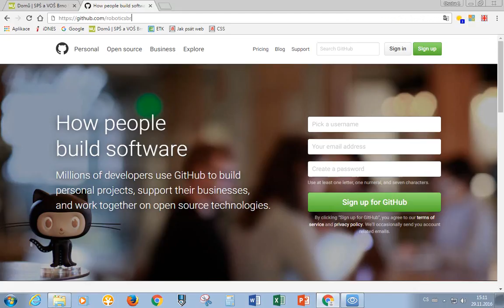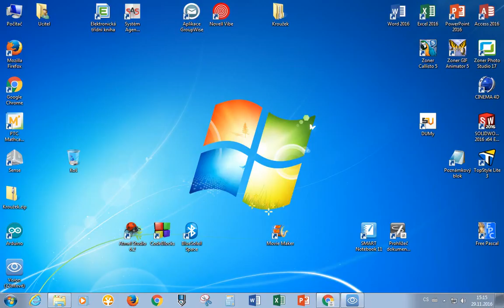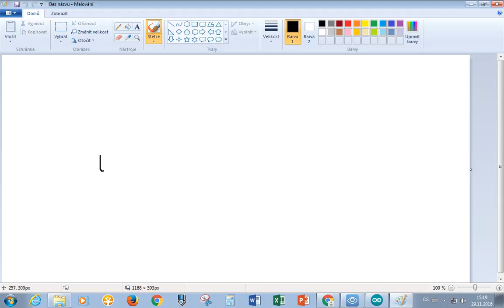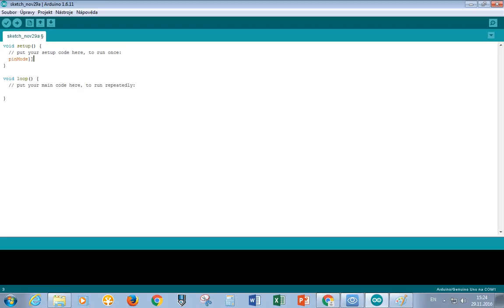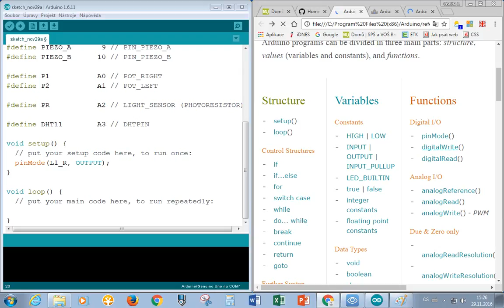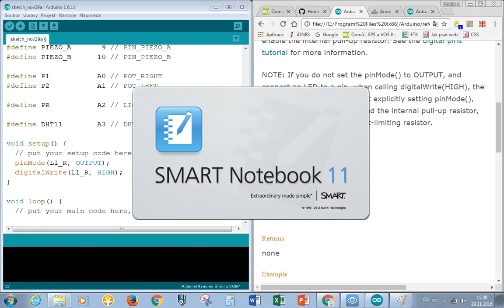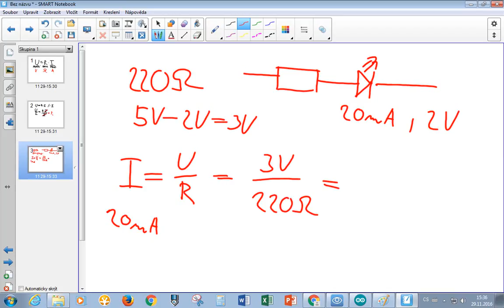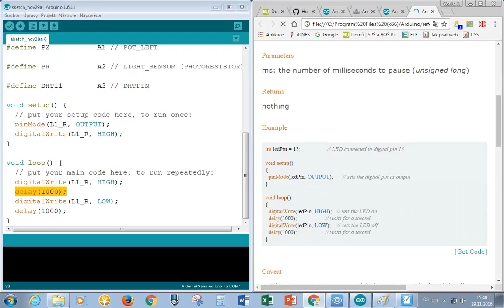Robotika Sokolská - 12a. kroužek (29.11.2016) - Arduino - 1. seznámení s ALKS a rozblikání LEDky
12a. kroužek (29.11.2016) - Arduino - 1. seznámení s ALKS a rozblikání LEDky

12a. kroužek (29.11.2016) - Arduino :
- seznámení se s platformou Arduino a s výukovým kitem Ardunino Learning Kit Starter
- práce se vstupně výstupními piny (IO piny)
- rozblikání LEDky
- snímání stavu tlačítka

Robotika Sokolská
SPŠ a VOŠ Brno, Sokolská